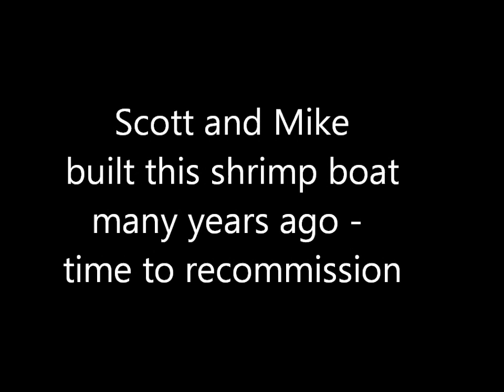Shrimp Boat Launch - Recommission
Brothers Scott and Mike built a commercial shrimp boat a few years ago. It sat idle for a while and now came the time to recommission the boat and put it to work again in the waters of the low country of South Carolina.